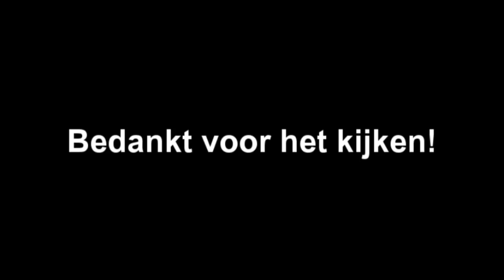IN ONZE MIJN - MINECRAFT SURVIVAL #10